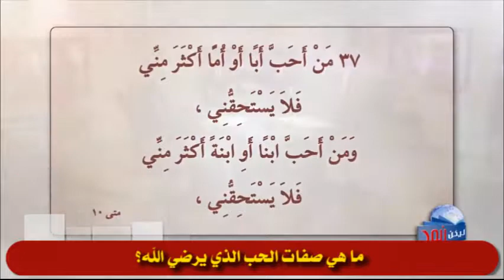398 ما هي صفات الحب الذي يرضي الله؟